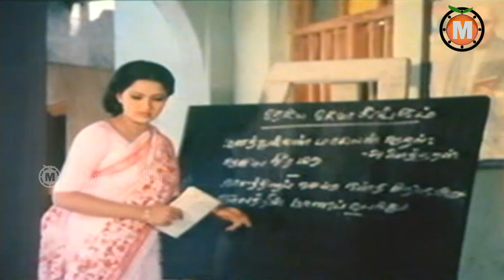Khaidiveta Telugu Movie Part 2-Kamal Haasan, Raadha , Revati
Watch Khaidiveta Telugu Movie  || Kamal Haasan, Raadha , Revati

Movie - Khaidi Veta (1984)
Starring - Kamal Haasan, Raadha , Revati
Director - The Great Bhaarathiraja
Producer - Jayakrishna